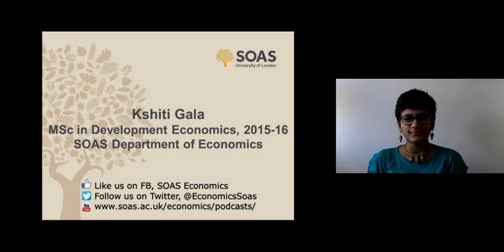Kshiti Gala, MSc in Development Economics Student 2015-16, SOAS University of London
A profile of Kshiti Gala, a student on the MSc in Development Economics programme (2015-16) in the Economics Department at SOAS University of London.
You can find out about the other programmes available in the Department of Economics